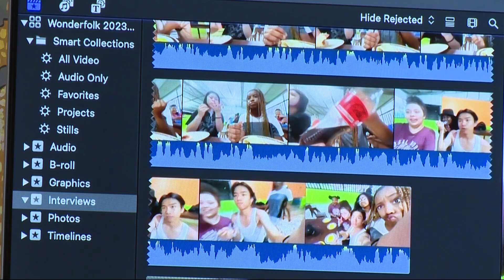Group of students document Costa Rica trip through Portland youth program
Wonderfolk gave a diverse group of students an opportunity to travel to the Central American country — documenting all of it along the way.